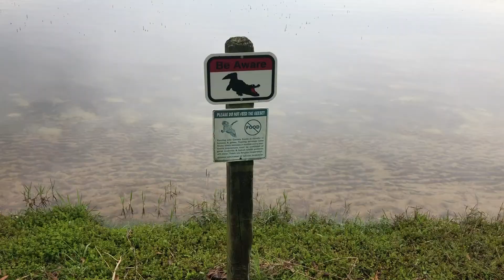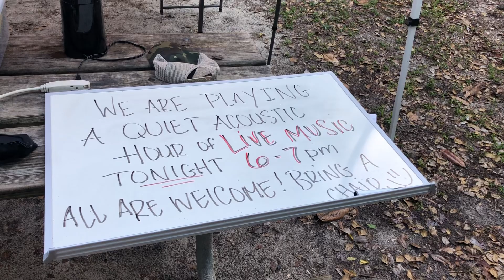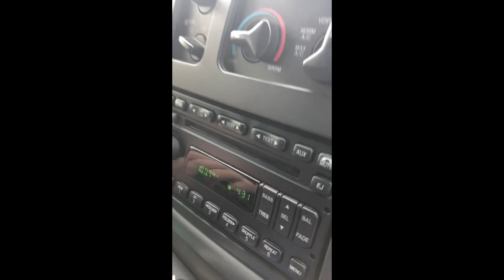TOWNE Campground Concert Recap #4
In this episode, we visit; Seminole State Park, play a surprise party in Cape Coral, FL, get some push-back at Manatee Springs State Park in Chiefland, FL, and wrap up our tour with a private party & the REP Theatre in Seaside, FL. ENJOY!